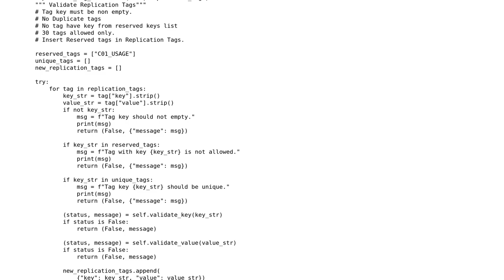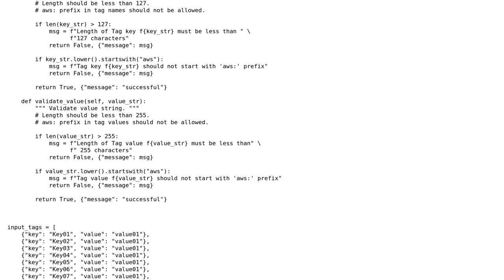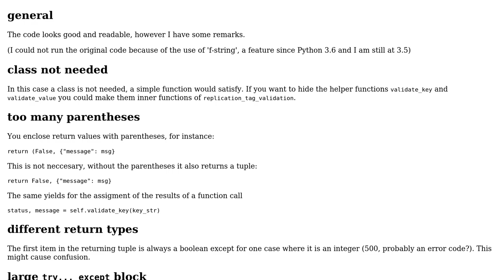Validation of AWS tags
With thanks & praise to God, and with thanks to the many people who have made this project possible! | Content (except music & images) licensed under CC BY-SA | Music | Images & others | With thanks to user Vivek Sable user Jan Kuiken and the Stack Exchange Network Trademarks are property of their respective owners. You are responsible for your own actions.